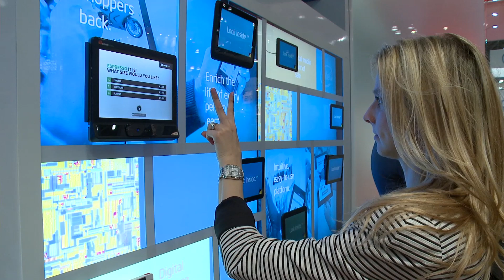Protecting Consumer Privacy | Intel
When it comes to personalized retail technology, protecting consumer privacy is paramount. In this video from NRF 2014, Joe Jensen, GM, Retail Solutions Division at Intel, discusses the importance of maintaining consumer privacy while developing new retail solutions with Intel technology that let consumers control what information they share.

Join the conversation on Twitter with @Inteliot and Inteliot.